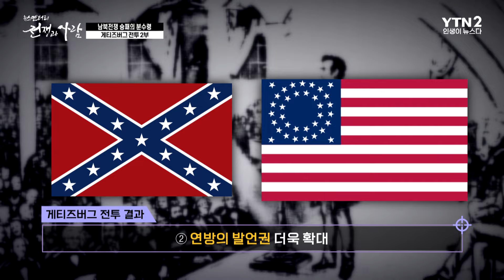[⏰20분 순삭⏰] 남북전쟁 승패의 분수령, 게티즈버그 전투 2부 요약본ㅣ뉴스멘터리 전쟁과 사람 /YTN2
[뉴전사 20분 순삭⏰] 매주 화·목요일 7시 30분 업로드!

☑ [⏰20분 순삭⏰] 남북전쟁 승패의 분수령, 게티즈버그 전투 1/2부 요약본 이어 보기!